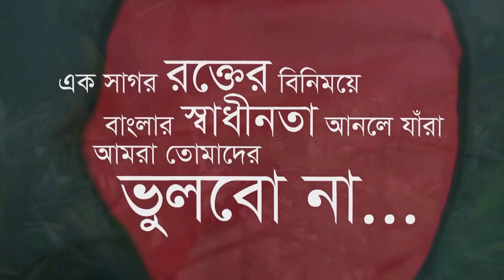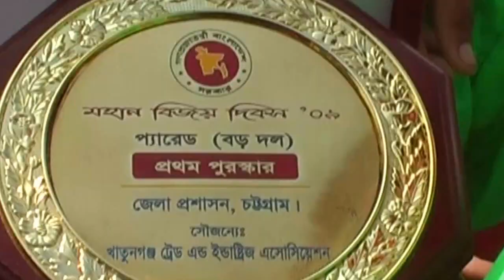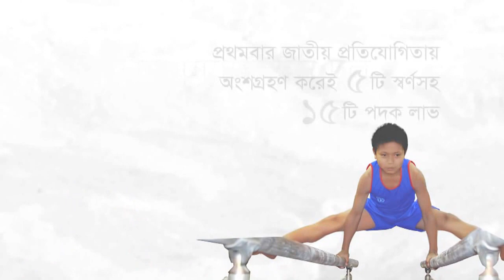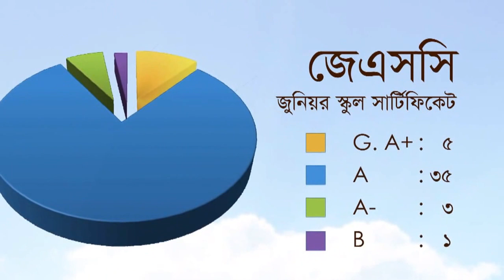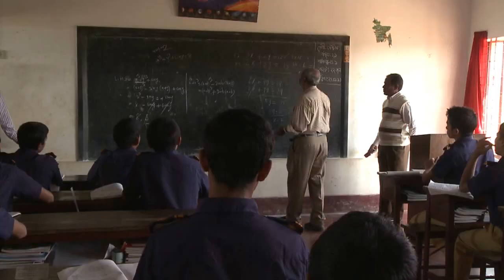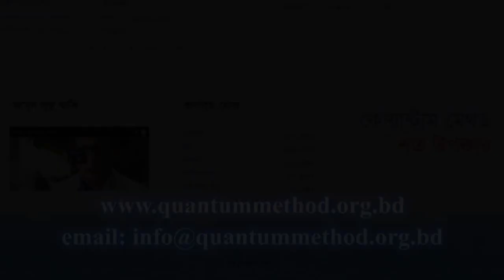Amra Korbo Joy || Quantum Method